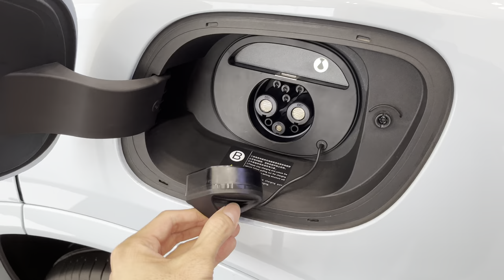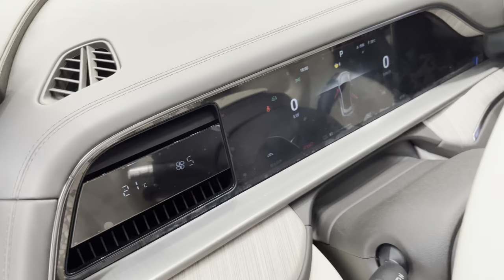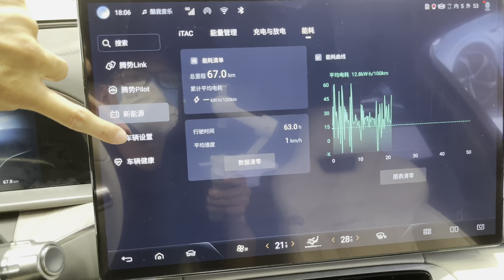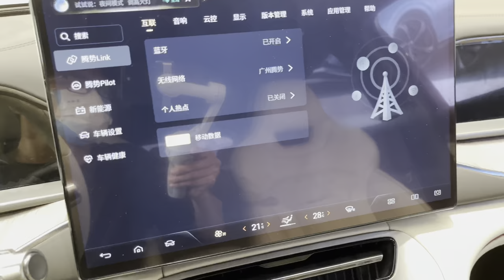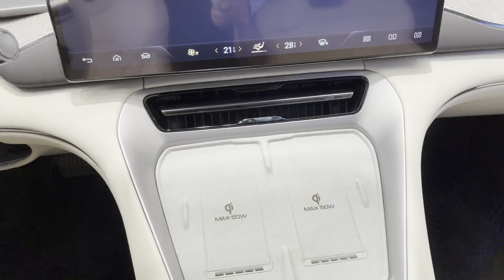4K 2023 BYD Denza N7 EV Interior and Exterior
Denza, BYD’s Chinese joint venture with Mercedes-Benz, is preparing to launch a new model. According to the registration application with China’s Ministry of Industry and Information Technology (MIIT), the vehicle is an electric SUV called the Denza N7.

Registration with the MIIT usually takes place several months before the planned sales launch. The ministry’s publication provides initial images and technical data even before the official debut of a new model.

That is also the case with the Denza N7, which will be available in four variants. In each case, there are versions with one and two motors. The former has an output of 230 kW, and the latter comes with an additional motor that produces 160 kW. The LFP batteries are made by BYD. The battery sizes and range of the different variants have yet to be made public.

The SUV is 4.86 metres long and offers a wheelbase of 2.94 metres. Width is listed at 1.94 metres, while the N7 is 1.60 metres high. And it is expected to reach a top speed of 180 kph.

Denza has not yet said how much the newcomer will cost. But there are hints that the N7 will likely not be cheap. In December, Zhao Changjiang, general manager of Denza’s sales department, posted prototype photos on Weibo and stated in the comments that the SUV “is aimed at capturing the market for traditional internal combustion engine cars priced around 400,000 yuan” ($57,440).

Since the Denza joint venture, founded in 2011, has fallen short of expectations in terms of EV sales, Mercedes reduced its shares from 50 to 10 per cent in December 2021. There is so far only one Denza model currently available, the D9 van, of which Denza sold 7,325 units in February.

Top 10 Best Selling New-Energy Vehicle Brands In the World in 2022

Brand            Sales volume
1.BYD           1,847,745
2.Tesla         1,314,330
3.Wuling      482,056
4.VW            433,636
5.BMW         372,694
6.Mercedes 293,597
7.GAC           271,557
8.SAIC         237,562
9.Changan  237,429
10.Chery     230,867

Top 10 Best Selling New-Energy Vehicle In the World in 2022

Automotive Accessories Best Seller
1. Cleaning Gel for Car
2. Floor Mats for Cars
3. Car Trash Can
4. Car Vacuum Cleaner
5. Car Seat Gap Filler
6. Car Seat Headrest Hook
7. Front Window Sun Protector
8. Air Compressor Tire Inflator
9. Scratch-Free Microfiber Wash Mitt
10.Car Phone Mount